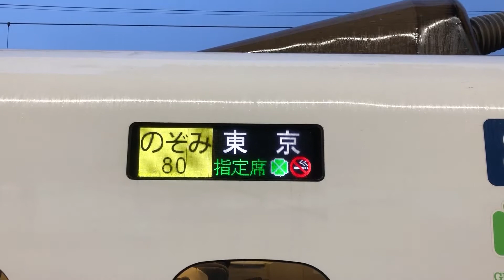【西明石始発】1日1本のみ！本線を逆進するのぞみ号！？